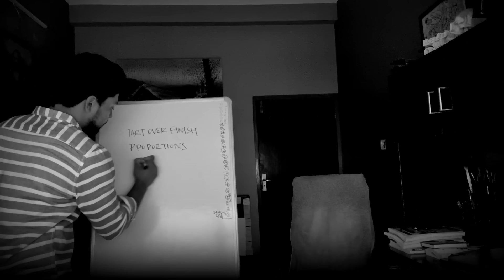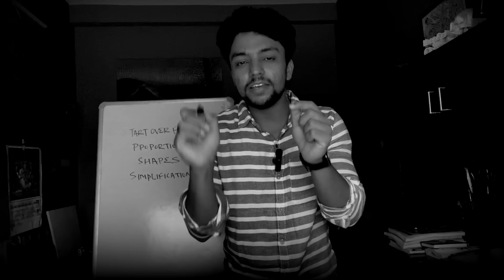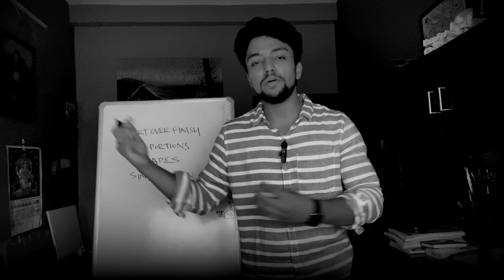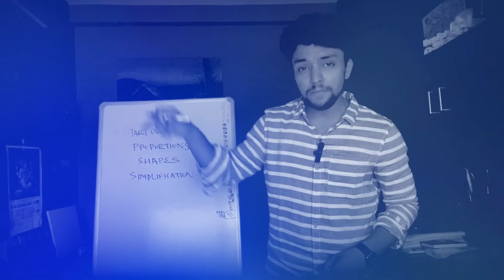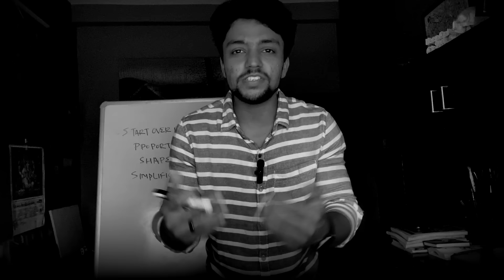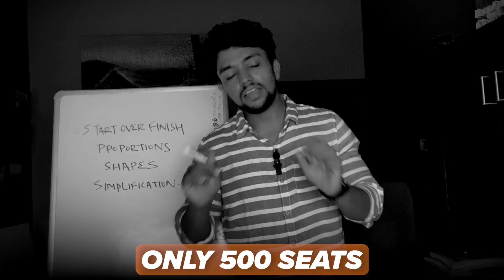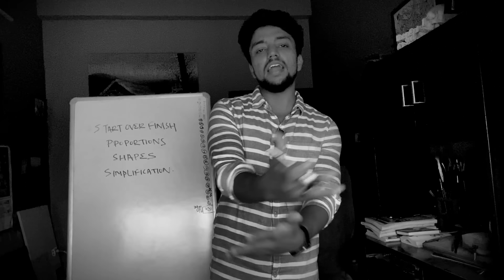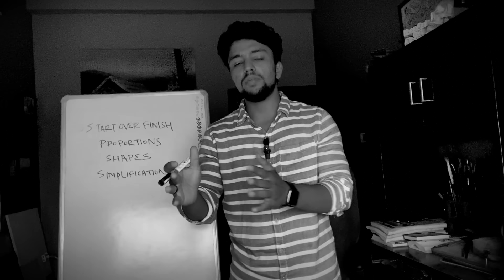How to Draw any Portrait Free hand | Basics Fundamentals | NOT LOOMIS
✅ARTIST CAREER ROADMAP MASTERCLASS
TOTAL 500 Seats- Last 37 Seats Left
For any queries whtsapp us on : 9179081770

FREE TRAININGS For You. Enjoy Learning.

Points Covered in Commission Series
- Getting commission painting orders
- Pricing
- Packaging for national and international deliveries
- Reyanshh Rahul’s 2 year complete journey of doing national and international orders
- portfolio setup
- mindset clarity to work professionally

📙Want to Attend Reyanshh Rahul Live and Complete Guidance - Professional Artist Secrets Roadmap : 5⭐️ 20,000+ members

In case of Any queries please Contact/whtsapp our senior team : 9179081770

🧡ABOUT THE ARTIST:
Reyanshh Rahul, hailing from Chhattisgarh, India, is a skilled professional artist. He is the founder of Arena Art Academy in Raigarh, where he imparted art education to enthusiasts for over six years.

Over the past two years, Reyanshh has successfully completed more than 200 private commissions across the globe, spanning countries such as India, the United States, Canada, the Republic of Ireland, Australia, Switzerland, and England.

His talent and dedication have earned him numerous accolades at both the state and national levels. Notably, he received recognition from esteemed artist Ram V. Sutar, the creator of the Statue of Unity.

One of Reyanshh’s notable achievements includes creating a commissioned painting of Prime Minister Narendra Modi.

Reyanshh has actively participated in various group art exhibitions and workshops nationwide. He frequently conducts live painting demonstrations in esteemed art galleries to engage and inspire fellow artists.

His ultimate goal is to empower individuals with a passion for fine arts.

Currently founder of Reyanshh Rahul Academy, cofounder of TBA.

In Reyanshh Rahul Academy, we are running India’s Biggest Drawing Training “ DRAWING MASTERY” with Community access for regular doubt solving, support and networking with thousands of other aspiring and professional Artists.

TBA training  is where Reyanshh sir provide business education for Artists.

portrait drawing
drawing
drawing tutorial
pencil drawing
portrait
drawing basics
face drawing
drawing tips
portrait drawing basic
portrait drawing technique
basics of portrait drawing for beginners
realistic drawing
drawing class
portrait basics
drawing portraits
head drawing
realistic portrait drawing
free hand portrait drawing

learn to sketch like an Artist
portrait  construction

Thanks to All . Keep Supporting